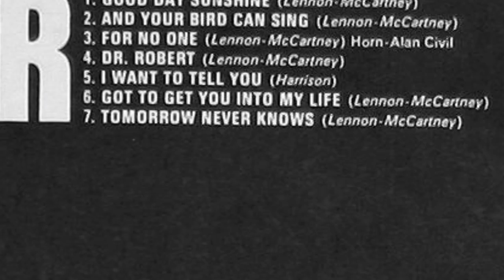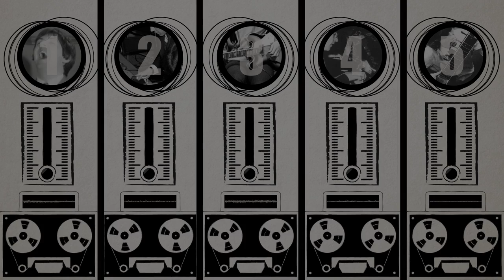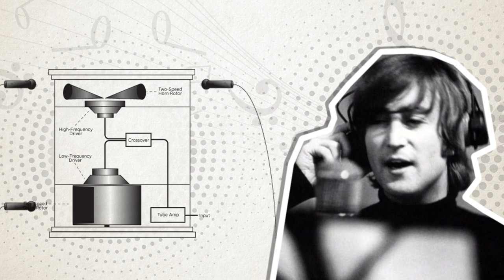The Beatles - Revolver: An illustrated history part3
Part 3 in a 4 part series looking at The Beatles landmark album Revolver. In this episode we look at the amazing studio innovations developed in order to record the album, particularly for the recording of the song 'Tomorrow Never Knows".